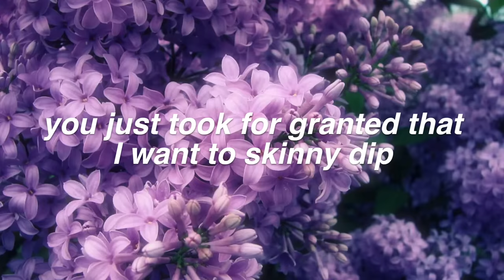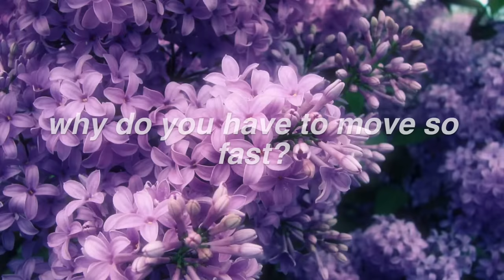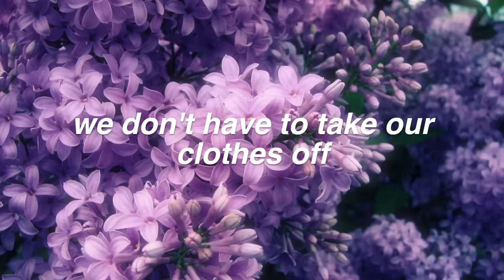We Don't Have To Take Our Clothes Off || Ella Eyre Lyrics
requested by "Megan Fisher "  ! Thanks for Commenting! ♡

FAQ:
Font used: helvetica bold oblique
Editor: imovie